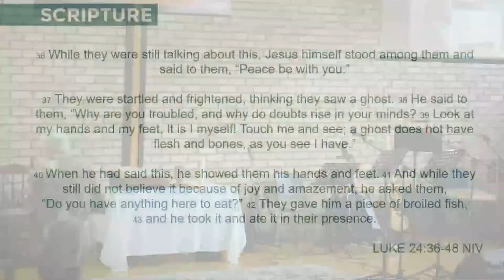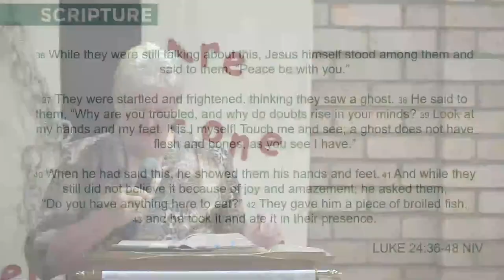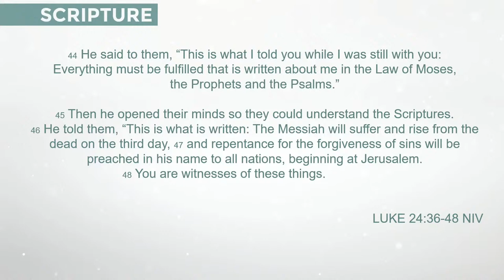NMC Sunday Service 14 April 2024